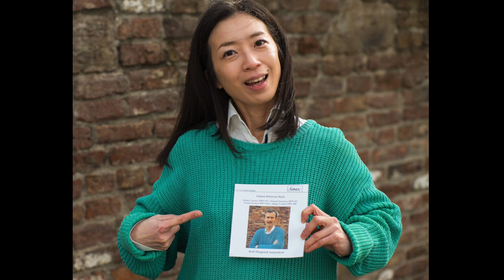Yuko Inoue plays J.S.Bach : Italienisches Konzert BWV971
Concerto nach italienischem Gusto BWV971
I.
II.Andante
III.Presto

Yuko Inoue : Harpsichord

Harpsichord by Martin Skowroneck, Bremen, 1986, after a double manual instrument attributed to Michael Mietcke (c.1715) in Schloss Charlottenburg, Berlin

An informal recording on the 6th.Feb. 2020, Köln

J.S.バッハ
イタリア協奏曲
I.
II.アンダンテ
III.プレスト

井上裕子（チェンバロ）

２０２０年２月６日　自宅にて録音